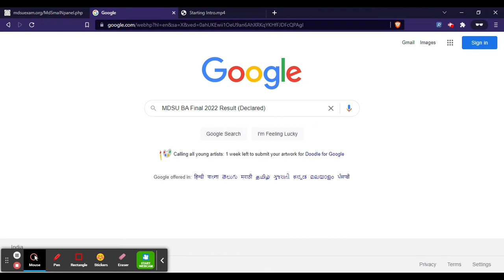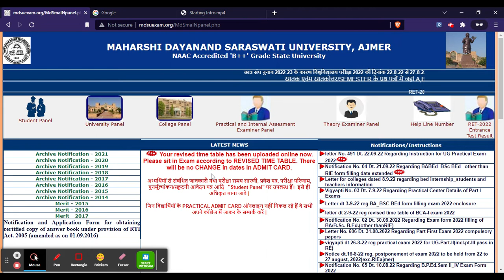MDSU BA Final 2022 Result (Declared) - Check Your MDSU BA Final 2022 Result Here